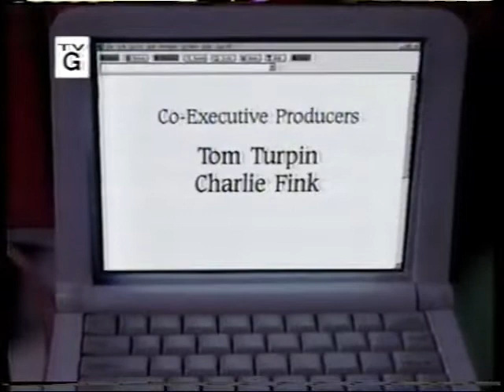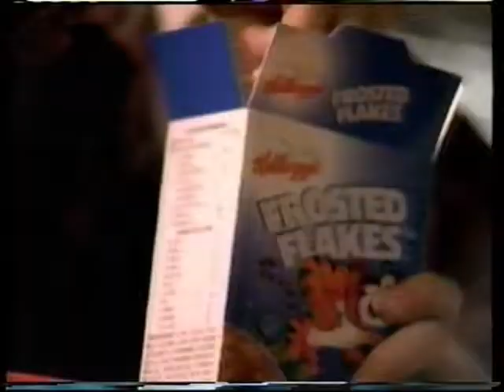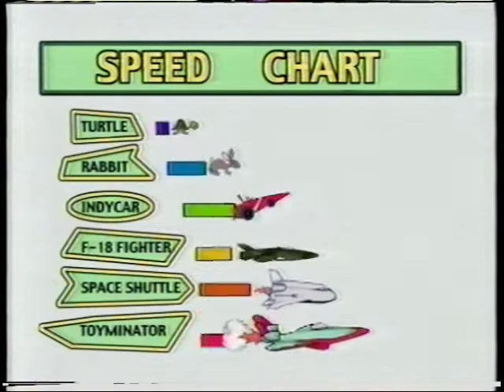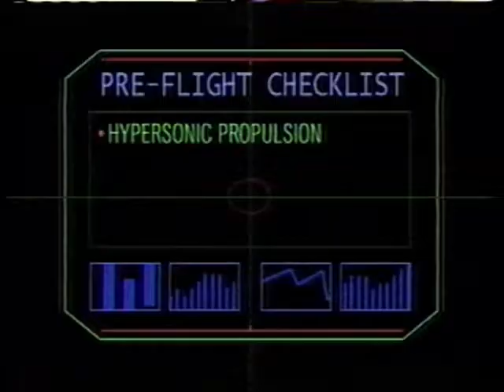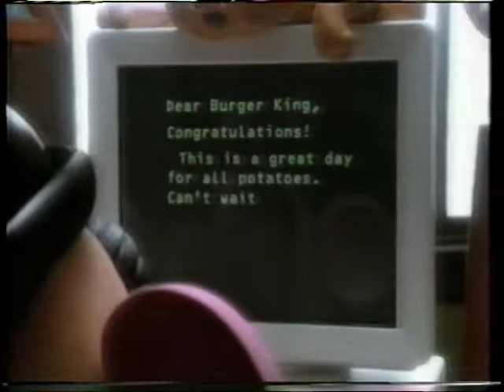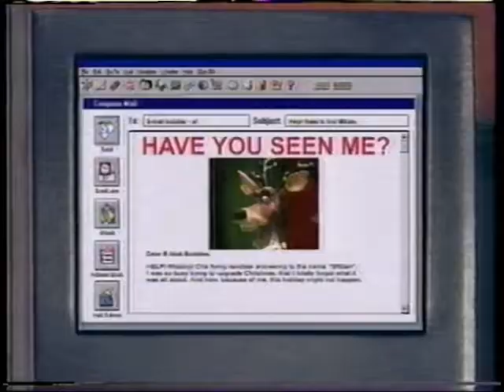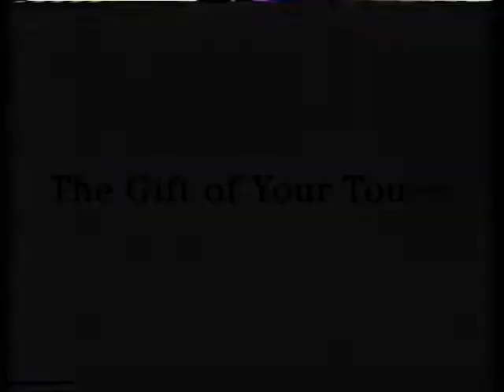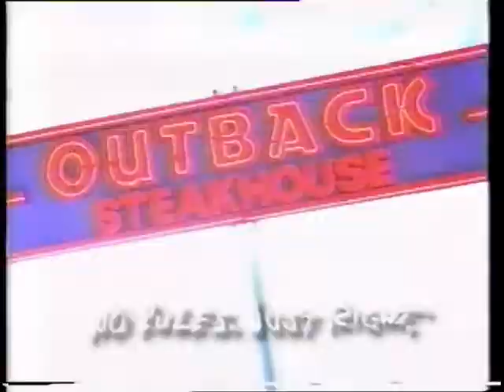The Online Adventures of Ozzie the Elf - Complete 1997 Broadcast WOC [Re-Upload]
Recently found this on a VHS tape from 1997. This special aired December 13, 1997 at 8:00 pm EST on the ABC Network.

Improved capture, reuploaded.